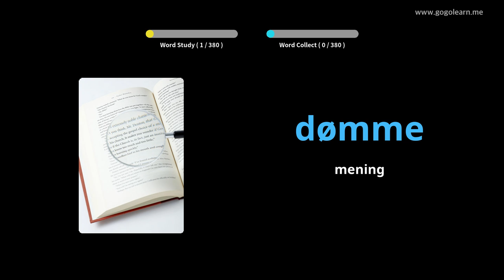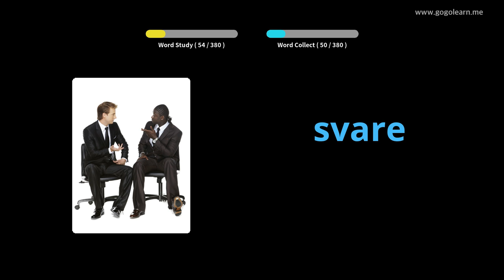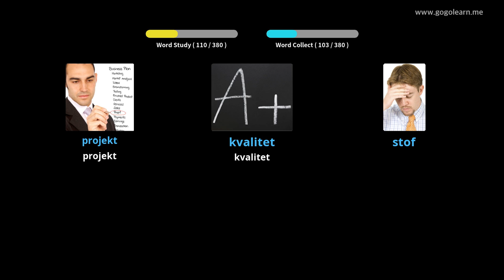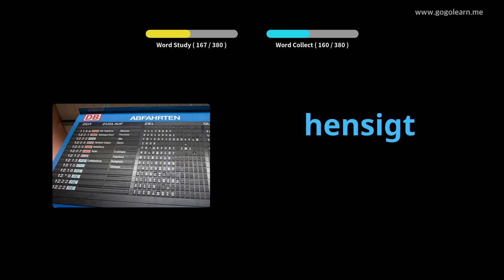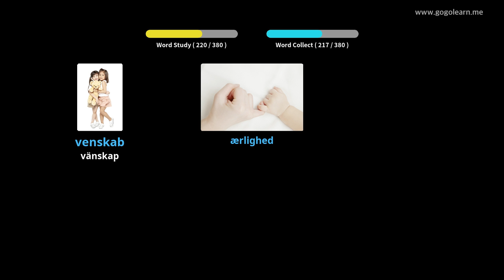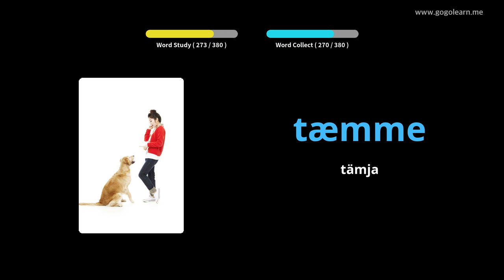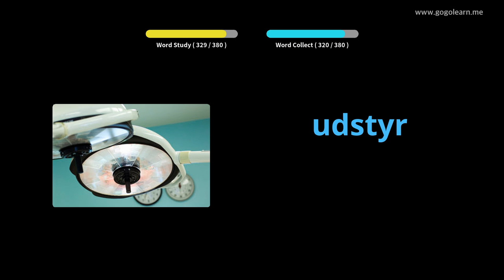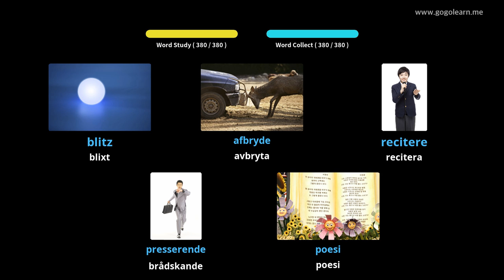Lär Dig Danska Genom Bilder |Danska Ordförråd Middle School 3 | Golearn